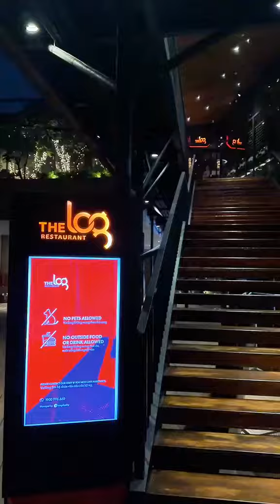THƯỞNG THỨC BUFFET HẢI SẢN TẠI NHÀ HÀNG THE LOG VỚI GIÁ TỪ 1TR650++/NGƯỜI| LU EATING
Follow Lu tại đây:
For work: about.rulu@gmailcom

© Bản quyền thuộc về LU EATING
© Copyright by LU EATING ☞ Do not Reup